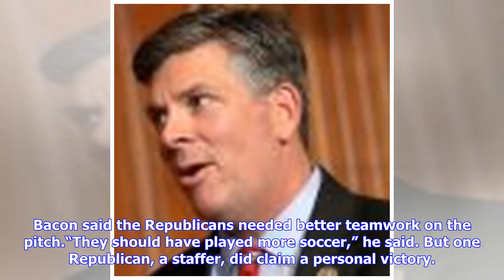Dems win nail-biter in charity congressional soccer game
Democrats snatched a 5-4 victory over the Republican team on Tuesday night at the U.S. Soccer Foundation's 6th Annual Congressional Soccer Match. It was by no means an easy win. The Republican team nearly scored a fifth, tying goal in the last minute of the game, but overshot.“It wasn’t the longest minute in sports history, but it was up there,” said Rep. Rick LarsenRichard (Rick) Ray LarsenOvernight Finance: Trump signs repeal of auto-loan policy | Justices uphold contracts that bar employee cl...